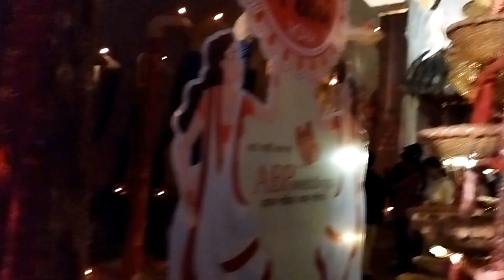চন্দননগরের জগদ্ধাত্রী পূজা || সেরার সেরা পূজা 2022